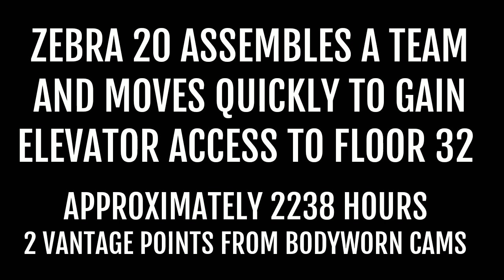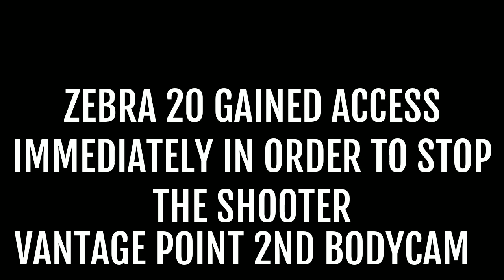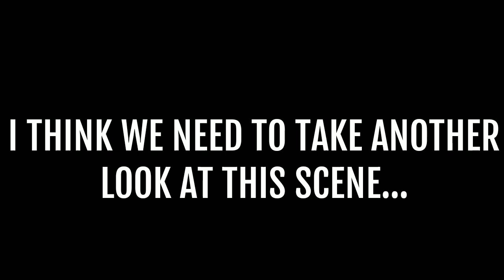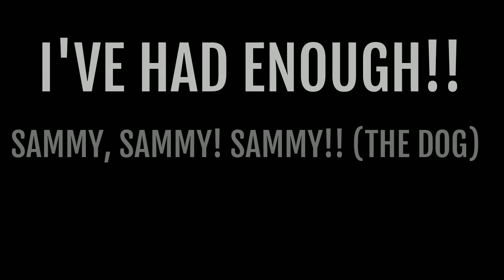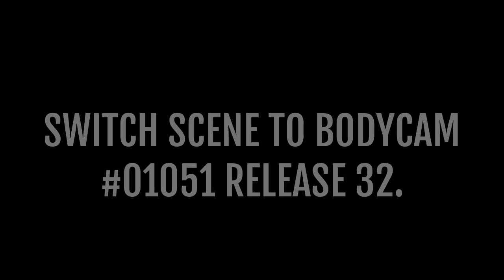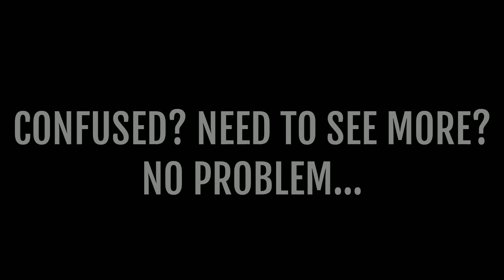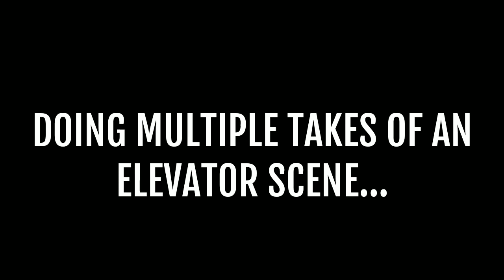"THE MANY RETAKES OF THE LARGEST MASS SHOOTING IN HISTORY"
2 LVMPD RELEASED BODYCAMS THAT WERE AT THE SCENE OF THE MANDALAY BAY AS LEVI HANCOCK, ZEBRA 20, ENTERED THE ELEVATOR TO ENGAGE THE SHOOTER ON THE 32ND FLOOR.

PLEASE WATCH CLOSELY!! YOU MAY SEE THINGS THAT OPEN YOUR EYES. AND YOU CAN NEVER CLOSE THEM AGAIN...